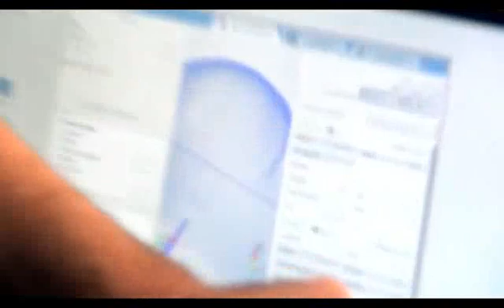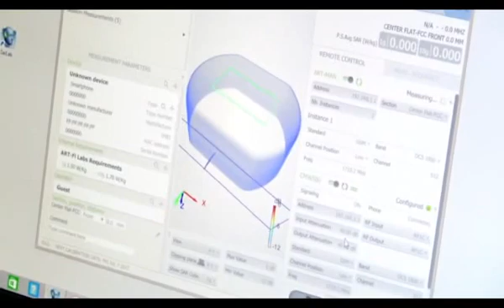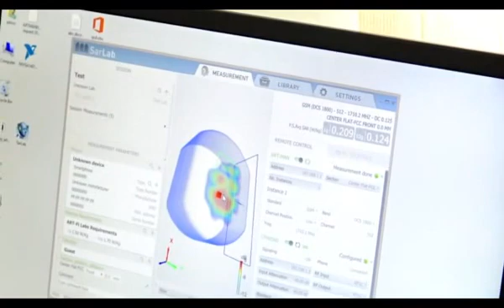SAR testing equipment by Art-Fi and how they function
Dr Benoit Derat, CEO & President, Art-Fi, talks about equipment by Art-Fi & Rohde & Schwarz, for SAR testing and how they function together.

About ELETimes:

ELE Times TV provides a comprehensive global coverage of Electronics, Technology and the Market. In addition to providing in-depth articles, ELE Times TV attracts the industry’s largest, qualified and highly engaged audiences, who appreciate our timely, relevant content and popular formats.